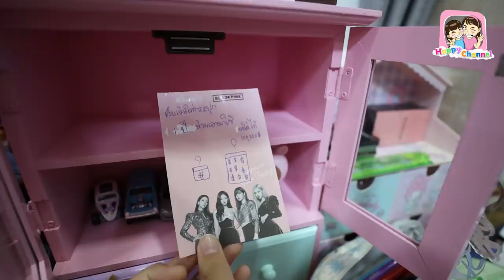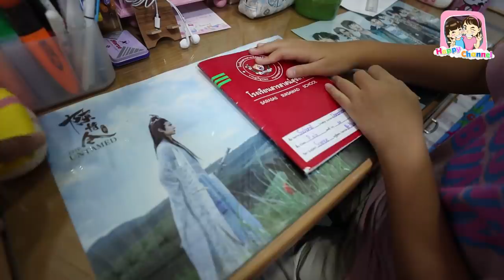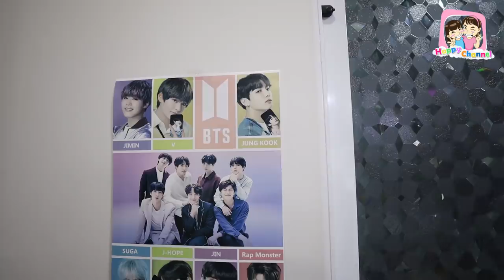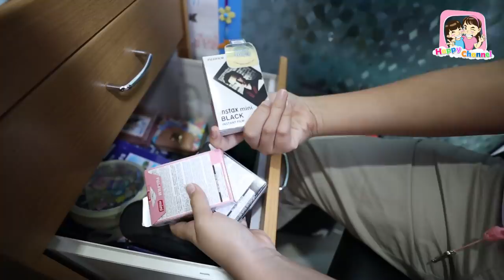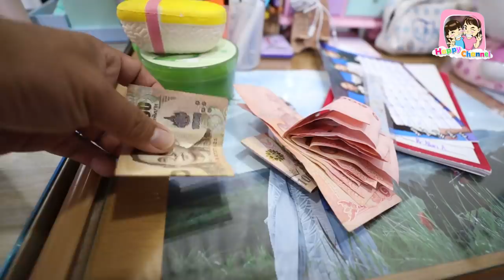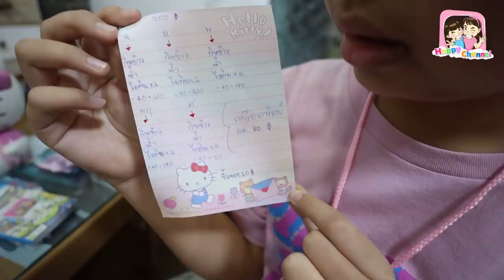โต๊ะเครื่องเขียนฟิวส์ รกจัง!!! พี่ฟิล์ม น้องฟิวส์ Happy Channel